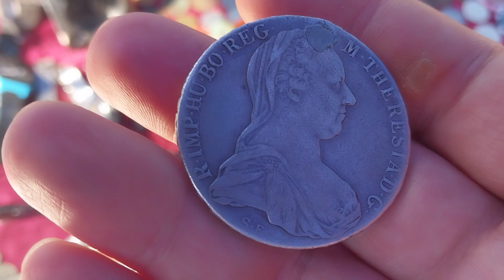машинки, солдатики и разная всячина на барахолке